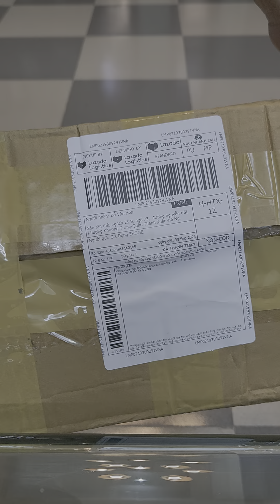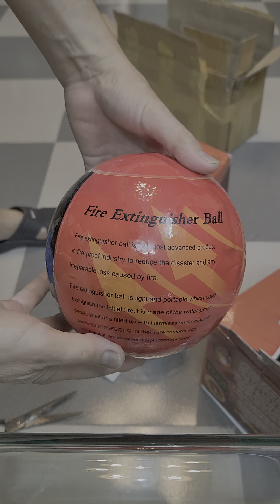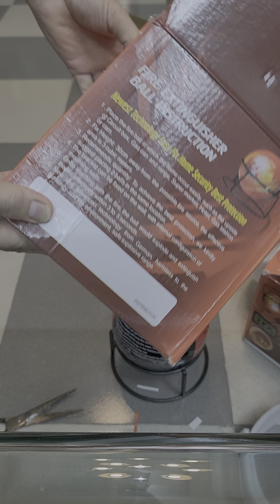Mua Bóng Cứu Hỏa trên Lazada